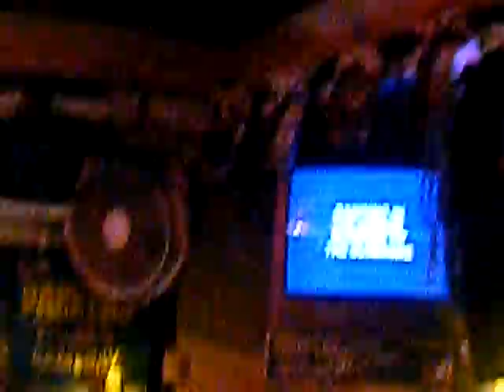A Line Between-3-30-09 @ Kenny B's in Manitowoc, WI-3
A Line Between a band from Milwuakee, WI check out their